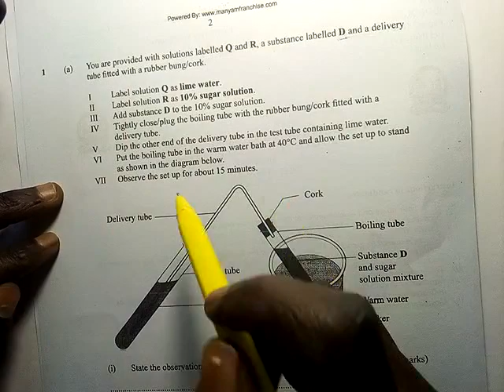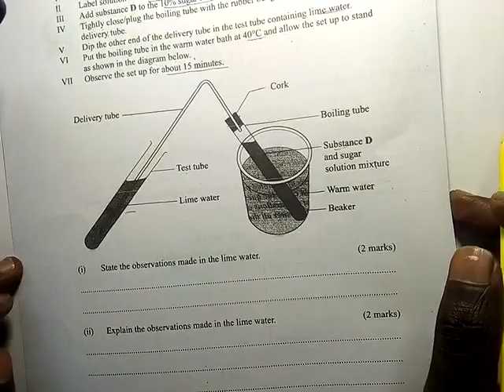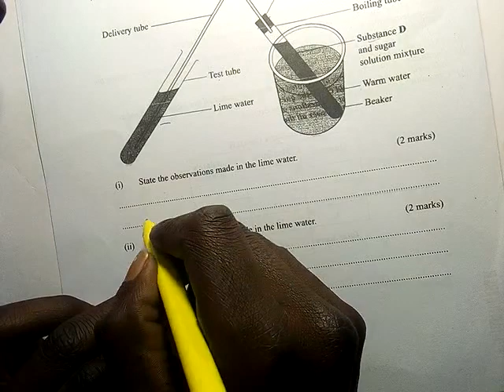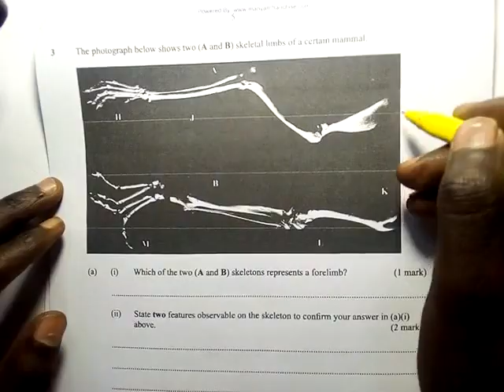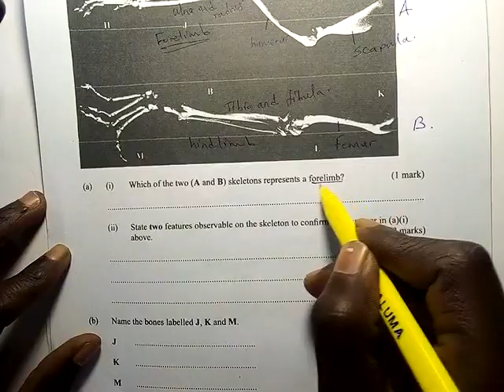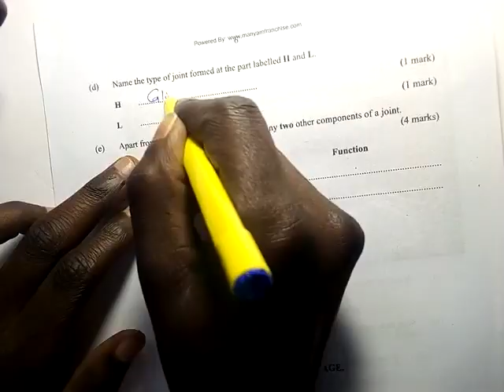KCSE 2014 BIOLOGY PAPER 3 PRACTICAL-marking scheme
This is Biology paper 3 that was done the year 2014. In this video we shall discuss 2014 Biology  paper three practical.

This video is meant to help Learners as they prepare for their KCSE exams.  The Quality of the video may be poor but bear with me, In the Future, I promise you a good video quality. We are asking for well-wishers to buy us Video camera, so that we can continue to educate our people across the World.